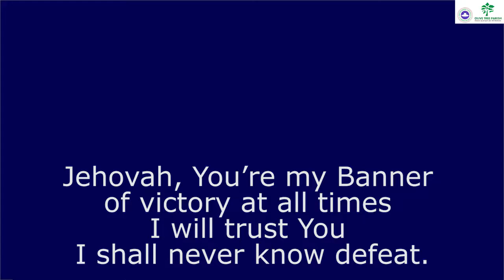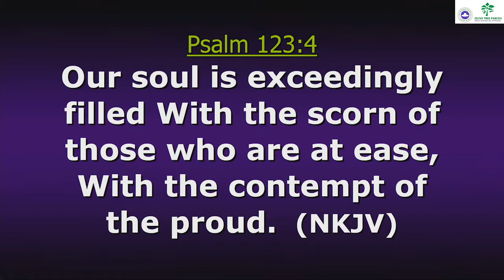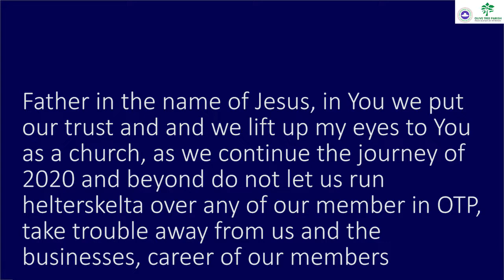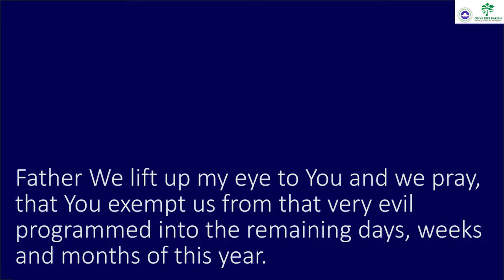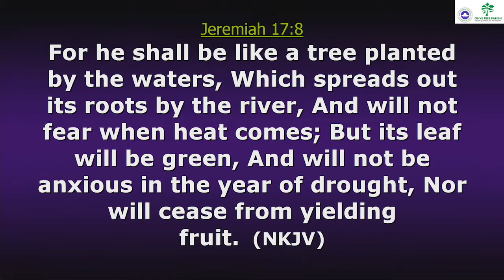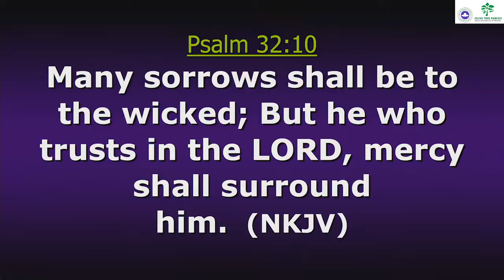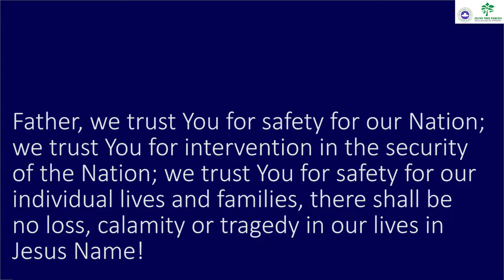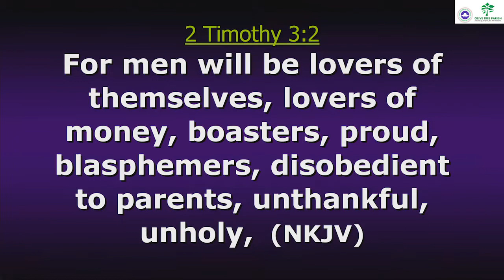REMEMBER ME O LORD. 13 August 2020.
OTP August Remember me O Lord
Ministering: Pastor Mrs Sola Olawuyi.